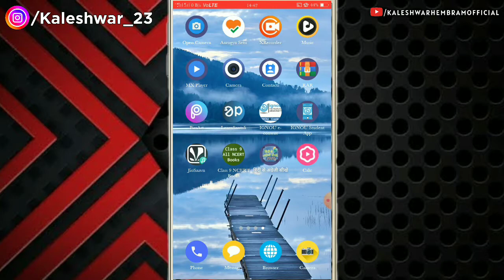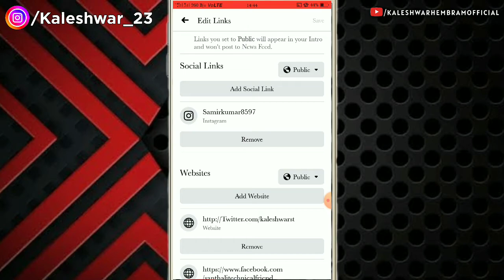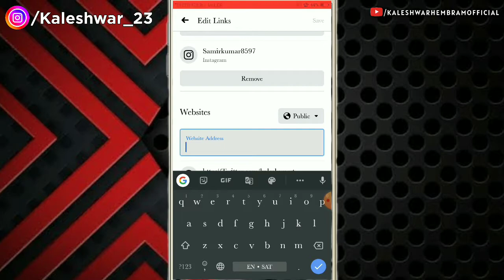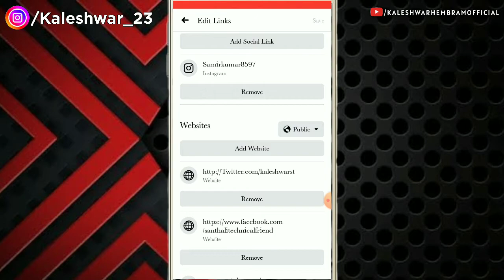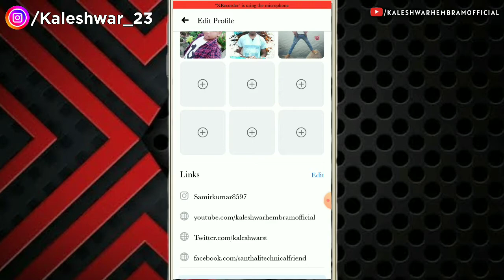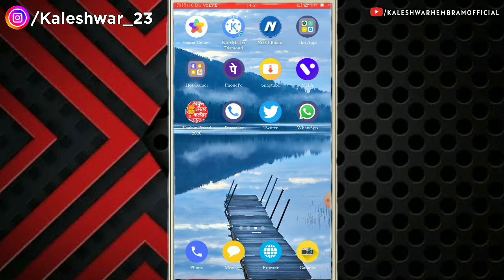how to add youtube channel link on facebook||facebook par youtube channel kaise add kare?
अपने Facebook profile पर YouTube channel का लिंक add करें।

आप सभी को मेरे इस यूट्यूब चेनल कालेश्वर हेंब्रम ऑफिशियल में स्वागत है। इस चैनल में आपको संताली भाषा में टेक्निकल टिप , ट्रिक, ट्यूटोरियल आेर ऐप्स बारे में विडियोज मिलेंगे।  तो हमारे इस चैनल को सपोर्ट करे। ताकि मैं आपलोगो के लिए अच्छे - अच्छे विडियो ला-सकूं।  धन्यवाद।

Welcome to all of you my this youtube channel kaleshwar hembram official.This channel will give you a video of technical tips, tricks, tutorials and apps in santali language.So support this channel of ours. So that I can make good videos for you guys.So please like, subscribe, comment and share to our channel.If there is a mistake in my video, then I am sorry and I will definitely get information by commenting.thank you!

°Important things: - Please do not make dirty comments.

 ᱡᱚᱛᱚ ᱠᱚᱜᱮ ᱠᱟᱞᱮᱥᱷᱟᱨ ᱦᱮᱢᱵᱽᱨᱳᱢ ᱚᱯᱷᱤᱥᱤᱭᱟᱞ ᱪᱟᱝᱼᱧᱮᱞ ᱥᱮᱱ ᱠᱷᱚᱱ ᱥᱟᱜᱩᱱ ᱡᱚᱦᱟᱨ | ᱱᱚᱣᱟ ᱪᱷᱟᱝᱼᱧᱮᱞ ᱨᱮ ᱟᱵᱩᱟ ᱜᱚᱜᱚ ᱟᱞᱟᱝ ᱛᱮ ᱛᱮᱠᱱᱤᱠᱟᱞ ᱴᱤᱯ , ᱴᱨᱤᱠ, ᱛᱩᱴᱚᱨᱤᱟᱞ ᱟᱨ ᱟᱯ ᱵᱟᱨᱮ ᱛᱮ ᱵᱷᱤᱰᱟᱣ ᱠᱚ ᱵᱚᱱ ᱭᱟᱢ ᱟ ᱾ ᱛᱚᱵᱮ ᱱᱚᱣᱟ ᱪᱟᱱᱱᱮᱞ ᱞᱟᱦᱟᱭ ᱞᱤᱜᱤ ᱜᱚᱨᱚ ᱠᱩ ᱮᱢᱚ ᱛᱟᱵᱩᱱ ᱯᱮ ᱾ ᱱᱮᱦᱚᱨ ᱠᱟᱛᱮ ᱱᱚᱣᱟ ᱪᱷᱟᱱᱱᱮᱞ like , subscribe, comment ar share ᱛᱟᱵᱩᱱᱟ ᱯᱮ ᱾ ᱟᱨ ᱱᱚᱣᱟ ᱣᱤᱫᱤᱭᱚ ᱨᱮ ᱡᱟᱦᱟᱱᱟᱜ ᱠᱚ ᱵᱷᱩᱞ ᱠᱚ ᱦᱩᱭ ᱵᱟᱨᱟᱜ ᱠᱷᱟᱱ ᱛᱚᱵᱮ ᱱᱚᱣᱟ ᱠᱚ ᱞᱤᱜᱮ ᱮᱠᱟᱭ ᱠᱷᱚᱡᱚ ᱠᱟᱱᱟᱭ ᱿ᱟᱨ ᱵᱟᱹᱨᱤᱼᱵᱟᱹᱨᱤ ᱫᱚ ᱟᱞᱩᱯᱮ ᱠᱚᱢᱮᱱᱴ ᱛᱟᱵᱩᱱᱟ᱾ ᱢᱟ ᱛᱚᱵᱮ ᱡᱟᱦᱟᱮ᱾

जहांनक सवाल सुझाव मिनाक तापें खान comment ताबुन पे। आर नोवा विडिओ रे जाहाना को गलती को होई बड़ाव कन खान तोबे ईकाइ खोजो काना।